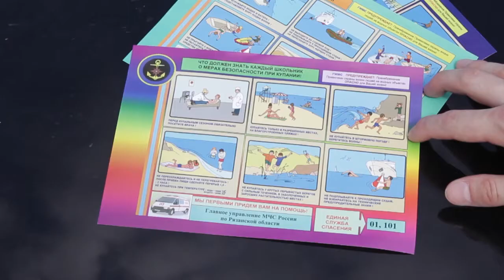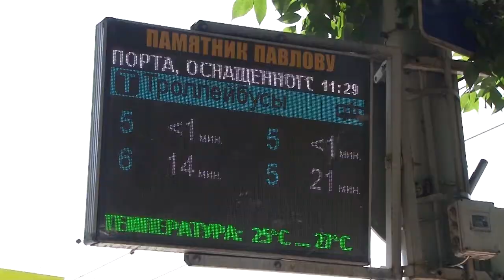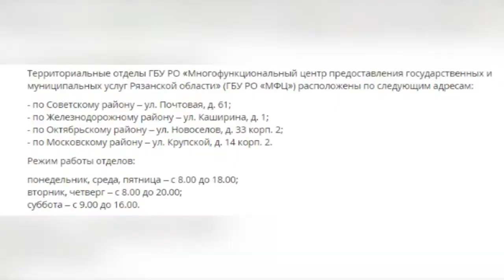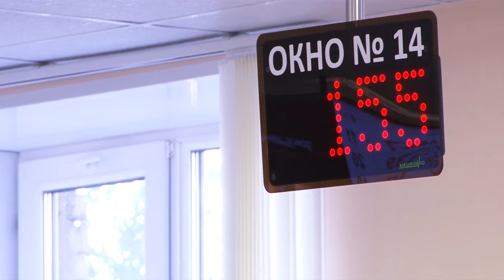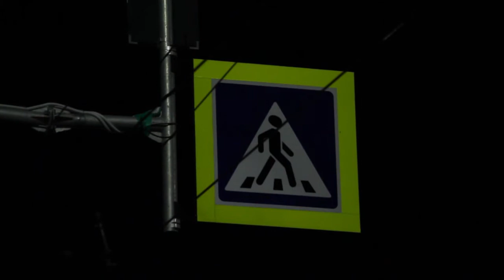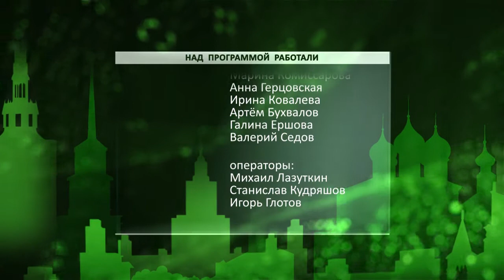День города - новости Рязани 18.08.17